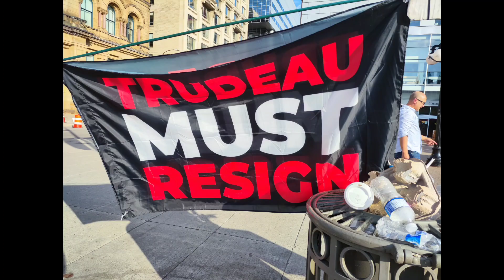Llegamos a Ottawa!!!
Sin duda una gran capital, mucho que ver, que recorrer y gente muy muy amable!!! pasen a ver!!!